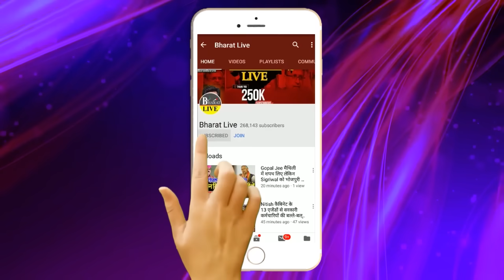गेम बड़ा है! शाह के आते महागठबंधन में मची बड़ी भगदड़ कांग्रेस के दर्जनों विधायक भाजपा के...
गेम बड़ा है!
शाह के आते महागठबंधन में मची बड़ी भगदड़
कांग्रेस के दर्जनों विधायक भाजपा के ख़ेमे में
राहुल के बिहार अध्यक्ष ने किया बड़ा खेल!